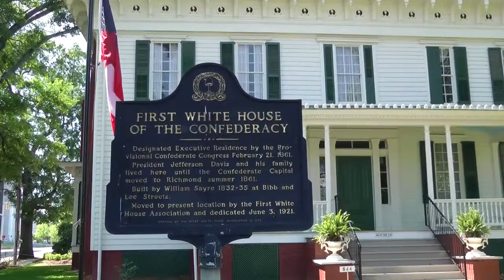22. First Confederacy White House, Montgomery, Alabama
Adventure motorcyclist, philosopher, seeker of the peace, soldier of fortune, all round good guy, bears wrestled, tightropes walked, equations solved, virgins enlightened, tigers castrated, bars dried, governments run, test rockets flown, worlds second greatest lover, outrageous lier, with a Lust For Life